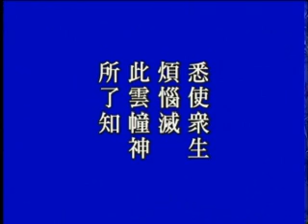大方廣佛華嚴經 0427